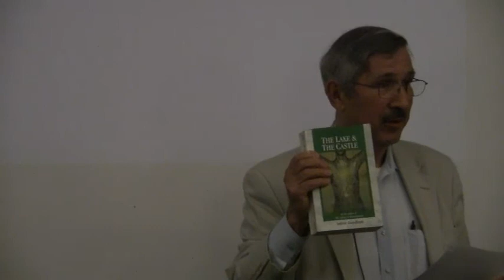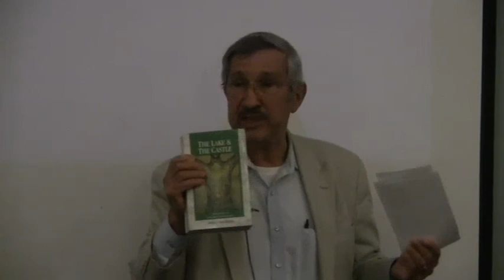Esoteric Quest June 2015 Intro Talk with Greg Alexander-Part 4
Gregory Alexander Ph.D.gives a talk on Dr. Arthur Guirdham, The Cathars and Reincarnation. Dr. Arthur Guirdham (1905–1992) was an English physician, psychiatrist, novelist, and writer on the Cathar sect, alternative medicine, ESP and reincarnation.
The Cathars and Reincarnation which were translated into several languages and won him a loyal audience of enthusiasts and a significant role within British studies of the paranormal and alternative perspectives on mental illness.

Supported by Academy Sacred Geometry
Conference held in Carcasonne, then tour into the Provence region of South France. The exquisitely beautiful South of France, conference is held in Carcassonne, Languedoc
Experience the Troubadours, the Gnostic Christian Cathars, the medieval Grail stories and imbued with the mythology of Mary Magdalene. JOIN us on a tour of South France after the conference (June 4-9) from 9th onwards.